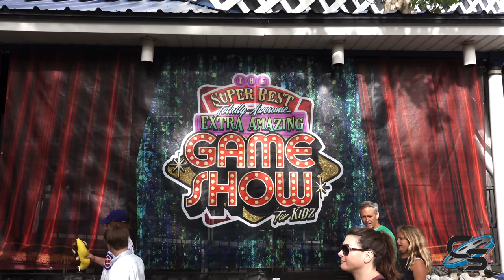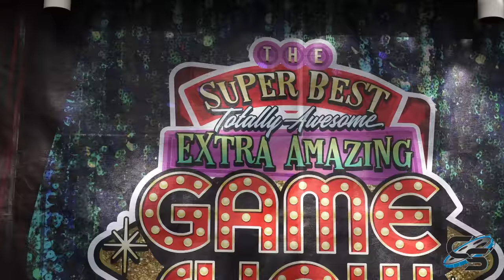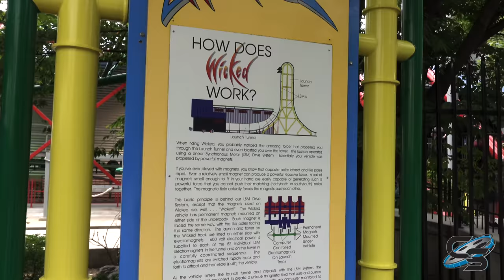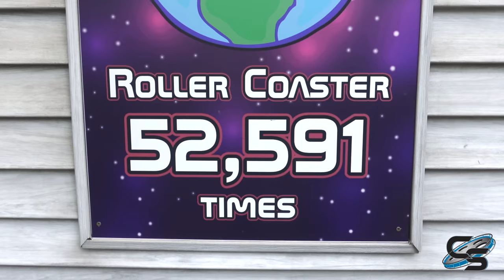Saying Goodbye to My Home Park (for real this time😬) FINAL Lagoon Vlog!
I'm moving out of Utah! Since 2016 I've called Lagoon one of my home parks while I was out here for school. Now that I am fully graduated, I will be returning home to Virginia and fully moving out of Utah. This means one last visit to Lagoon- and this one in different circumstances than we've been used to the past year!

MY GEAR:
Sony a6500
18-105mm lens
70-350mm lens
Canon G7x Mark II
Sony ZV-1
Zoom H1n
AT2020